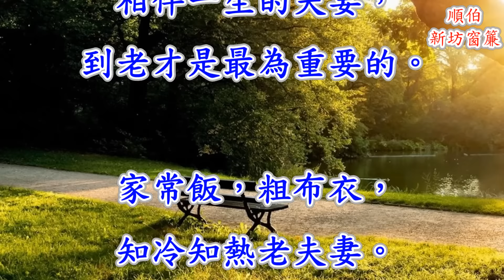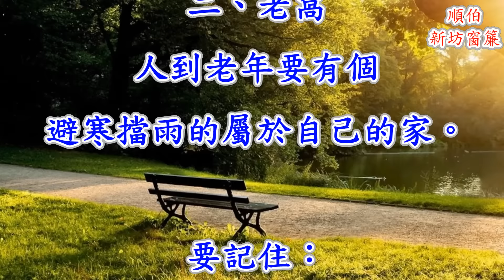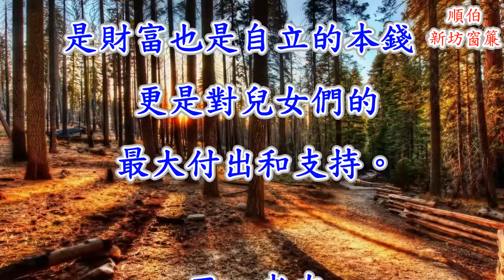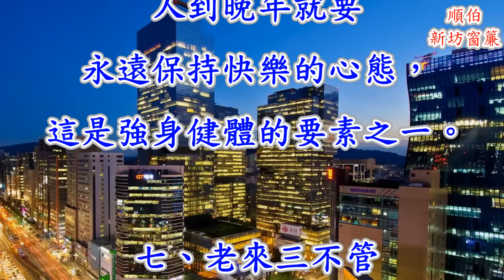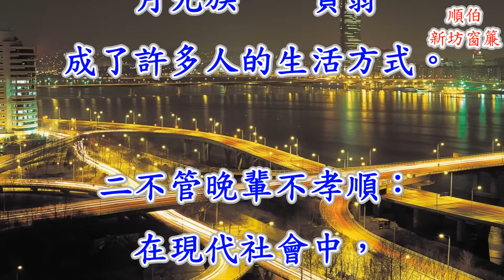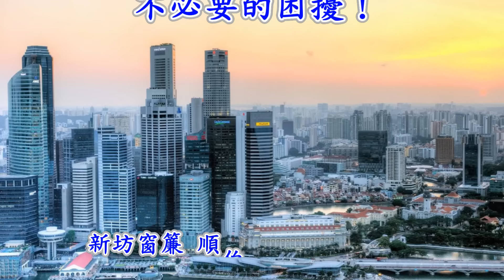網路文章~人老後能擁有的七件奢侈品